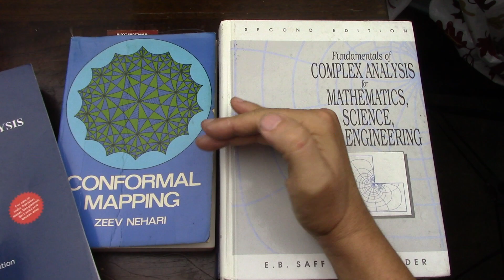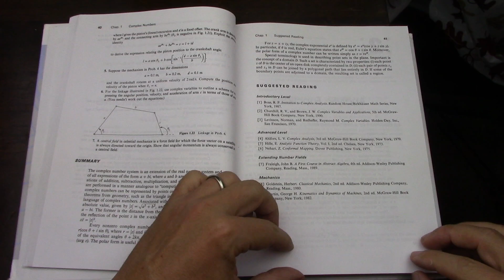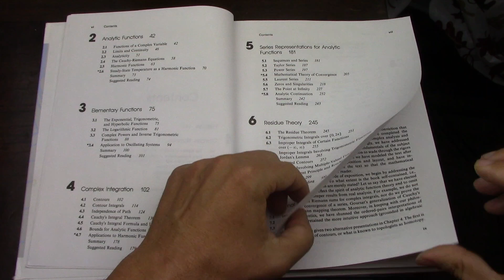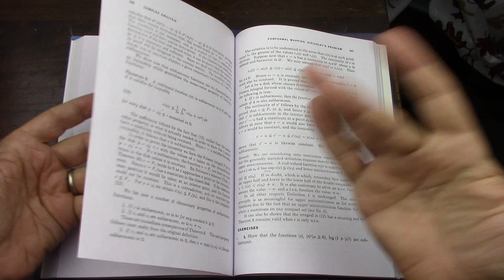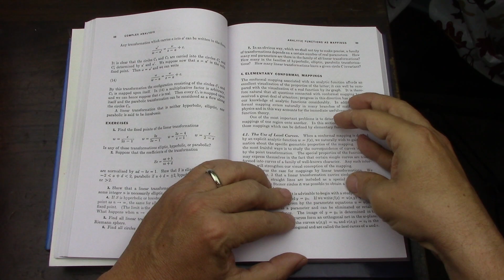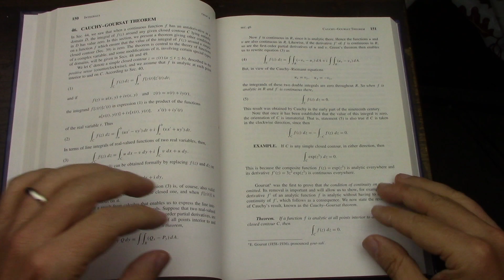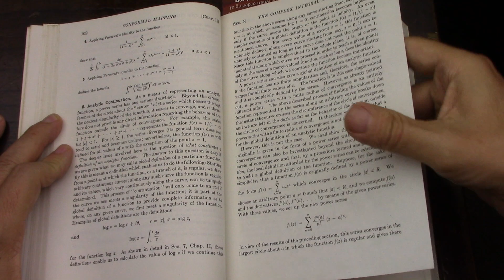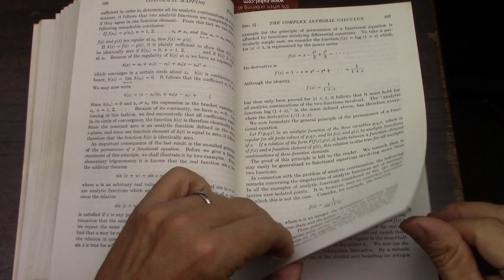74 Four Introductory Complex Analysis Books